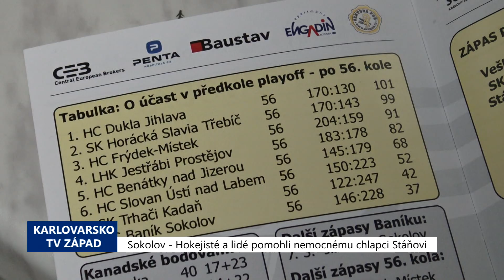Sokolov: Hokejisté a lidé pomohli nemocnému chlapci Stáňovi (TV Západ)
Ve středu 4. března, ještě před opatřeními proti koronaviru, se v Sokolově na zimním stadionu odehrálo poslední utkání hokejové sezóny. Proti místnímu HC Baník Sokolov přijeli poměřit síly Trhači Kadaň. Po druhé třetině ale došlo k charitativní části večera.

Na protivníka z kategorie nejtěžších totiž narazil jeden z týmu, devítiletý hráč ze 4. třídy Stanislav Franc. Ten v současné době bojuje s „drakem“ - leukémií.

Hokej je týmový sport, a tak Standa a jeho rodina v tomto zápase nezůstali sami. Utkání pro statečného bojovníka vyneslo 65.525 korun. Vyzvednout šek přišla rodina, mladý hokejista sledoval utkání a předání přes tatínkův mobil.

„Je unavenější. Má teploty bohužel, takže máme odloženu i léčbu. Myslím si, ale že to prožíval hezky, nešel ani spát, čekal, až mu tatínek zavolá, až to všechno uvidí. Musím říci ale, že vše zvládá statečně – tu léčbu. Je silnější než my dva dohromady. Drží nás nad vodou. Nebýt jeho, tak takhle silní nejsme. On nám dává tu sílu a ukázal nám, co vše v sobě máme,“ popsala maminka malého Stáníka Nikola Francová.

Už jednou dokázal Stáňa „draka“ porazit a je odhodlán zvítězit i podruhé. K tomu je potřeba nejen osobní statečnost, ale také podmínky pro vítězství.

„Celou tuto akci – krásnou, důstojnou a dojemnou, spustila třídní učitelka Stáníka, která mne prostřednictvím paní ředitelky 1. ZŠ oslovila s příběhem Stáníka. Okamžitě jsem kontaktovala Baník Sokolov. Pak už to šlo všechno krásnou lidskou soudržností až do tohoto výsledku. Pro mě jedno obrovské dojetí, radost z toho, že když opravdu jde o něco takto důležitého, tak se dokážeme spojit a pomáhat. Nejtěžší pro mě bylo to, když jsem mluvila se Stáníkem, protože celý tento akt sledoval s námi z nemocničního pokoje,“ přiblížila starostka Sokolova Renata Oulehlová.

S podporou Stáni nezůstávají pozadu ani hráči A-týmu či členové realizačního týmu. Například útočník Michael Čejka, jenž Standu také trénoval, veřejně vyzývá k podpoře malého hokejisty. Zároveň hokejka Michaela Čejky je vyzdobena mottem na podporu Stáni. Pozadu nezůstává ani Roman Kašpar, kustod A-týmu, který Standu také trénoval.

„On ho trénoval Roman Kašpar, který nám dělá kustoda. Takže na jeho iniciativu jsme to tady narychlo ve spolupráci s paní starostkou udělali. Je to hrozná životní věc. Já vůbec nevím, co k tomu mám říci, protože to je hrozný. Asi, dokud si to člověk nezažije, tak si to nedokáže představit, co se v rodině musí odehrávat. A já tomu věřím, protože jsem si tím také prošel v rodině, touto etapou, takže vím, o čem to je, a jsem rád, že jim to pomůže a jako klub se trošku zviditelníme, i když sezona se nám moc nepovedla, ale pořád je to sport. Uvidíme, co bude dál,“ doplnil pohled z klubu jeho jednatel Václav Dobřemysl.

A jaká byla atmosféra během předávání?

„Byla úžasná, hlavně jsem se modlila, abych nespadla, ale bylo to úžasné, dojemné. Jak začali skandovat jeho jméno, to bylo úplně nejvíc. Je to prostě neskutečné. Na to není slov,“ poznamenala maminka Nikola.

Pro rodinu je finanční pomoc velmi důležitá.

„Neskutečná pomoc. Pro Stáníka strašně hodně, ať už dezinfekce, věci, které se mohou lehko omýt, tyto věci nejsou levné, ale vím, že mu tyto věci dají kus zdraví, že mu to dá hodně,“ poděkovala Nikola Francová za celou rodinu.

Zřízen byl také transparentní účet u Komerční banky 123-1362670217/0100, kam mohou lidé přispívat především na přestavbu bytu, kde musí být vytvořeno sterilní prostředí. Stáňa absolvuje transplantaci kostní dřeně, kterou získá od své sestry Karolínky.